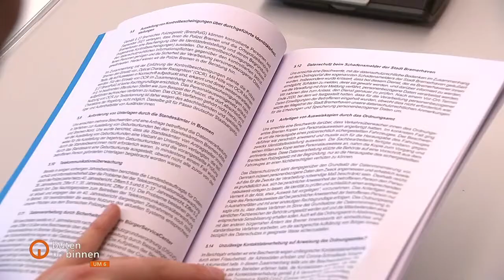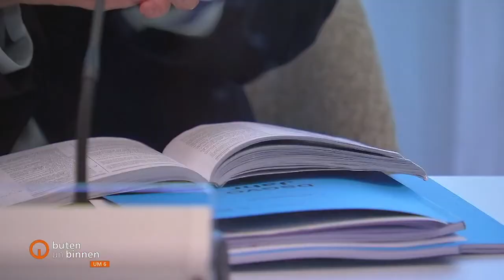Datenschutzverstöße in Bremen